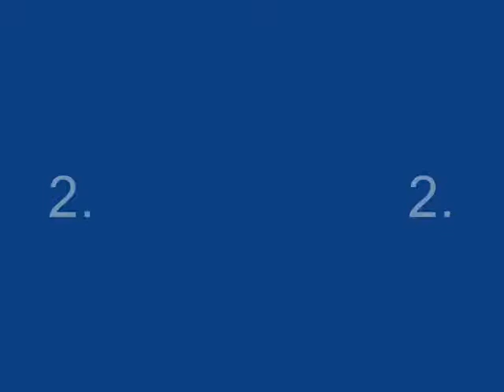Evgeni Malkin's Top 5 Goals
Best Career Goals.